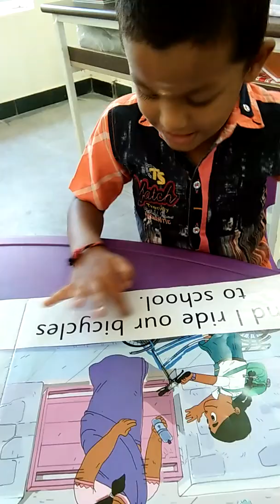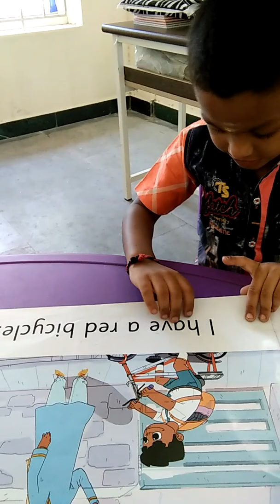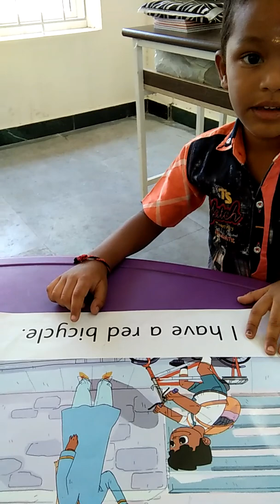Green Valley Public School, Dindigul